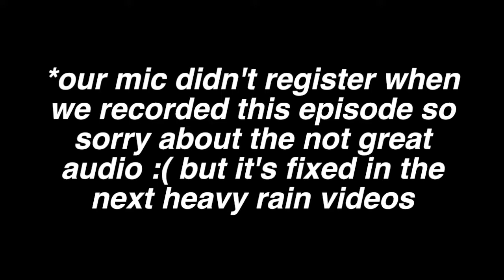Heavy Rain Let's Play - (Ep.9) Rocking Babies is Hard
We hope you enjoyed! If there's any games you'd like us to play, please let us know!

Buy us a coffee to help out our channel and we'll love and appreciate you forever